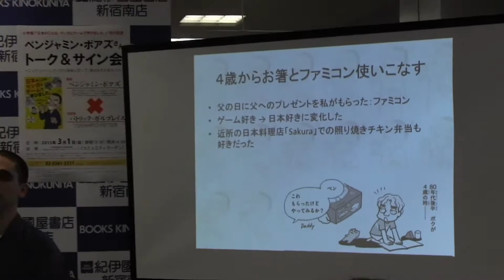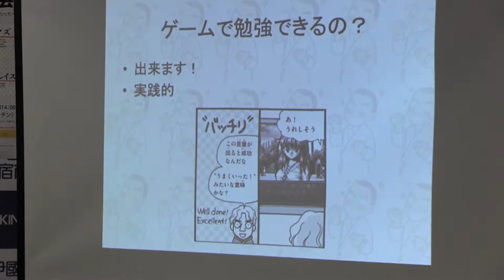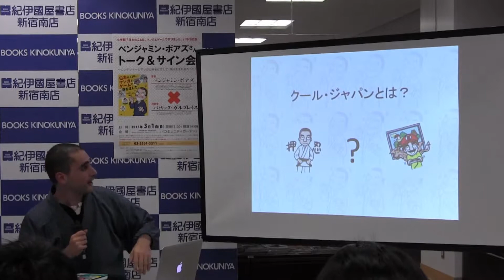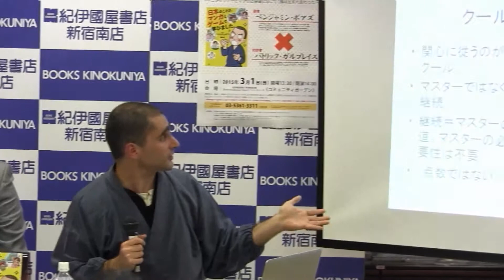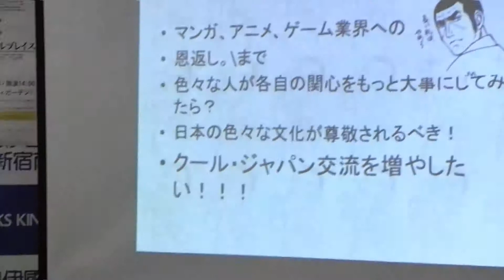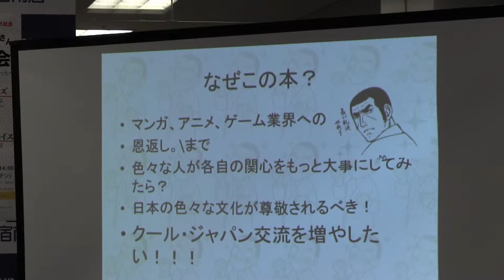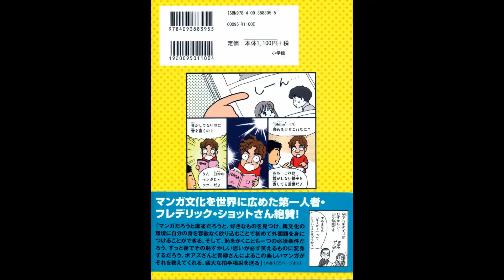Benjamin Boas presents his Manga book (in Japanese)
Presentation of the Manga 日本のことは、マンガとゲームで学びました。
by ベンジャミン・ボアズ Illustration by 青柳ちか (出版　小学館)
At Kinokuniya, Shinjuku, Tokyo